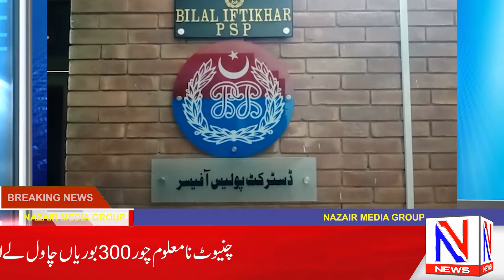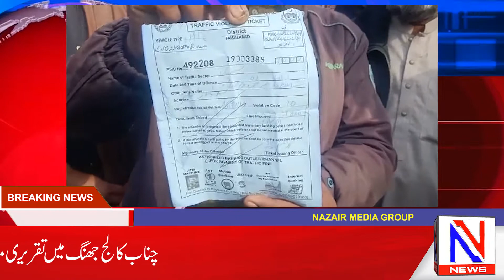Traffic Wardon ki Badmashi | Nazair News| District Special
DJ Kot Traffic Wardon | Awaam Preshan | Police Ne Arrest krlye Mulzimaan